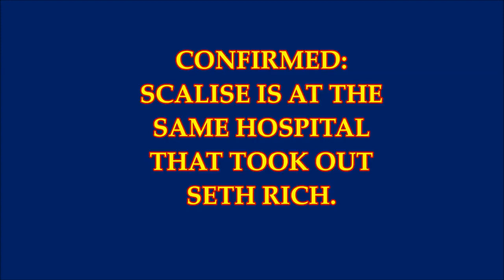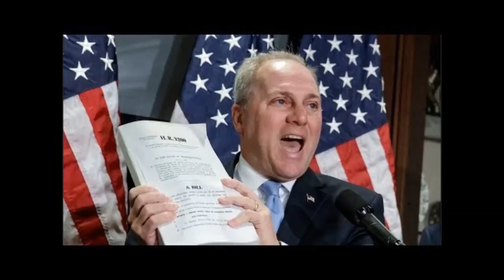CONFIRMED: SCALISE IS AT THE SAME HOSPITAL THAT TOOK OUT SETH RICH.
2) Thumbnail image - Rep. Steve Scalise screenshot.jpg
Wikimedia commons images